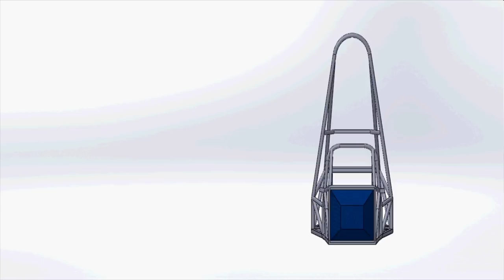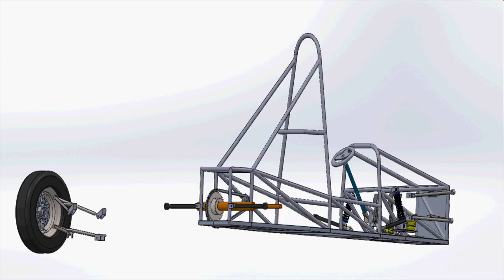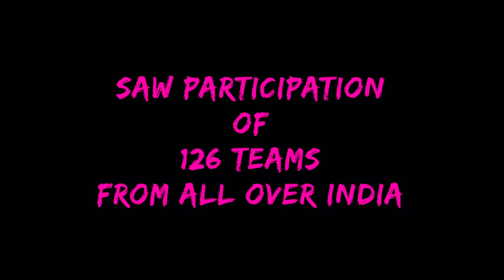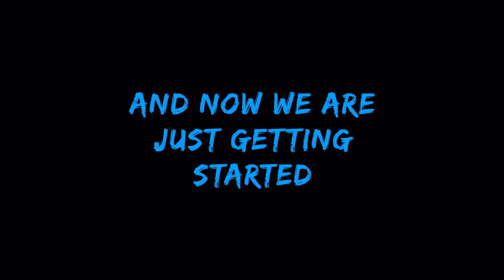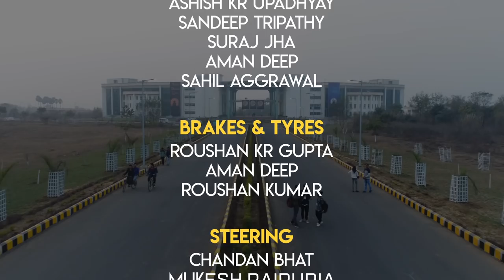Team Supra IIT Patna After Movie 2k18 - IITP Motorsports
Here we present the official after movie 2k18 of team IITP Motorsports.

Last year has been a hell of a roller coaster ride. All the ups and downs, highs and lows, happiness and sorrow, and as a cherry on the cake, the smell of sweet success. This is not a video, this is a collage of memories we made and the things we learned in the creation of our finest car yet - Tikshnavega. Now we know why it is said "The journey matters more than the outcome". Sit back, relax and come along to relive the last year with us.